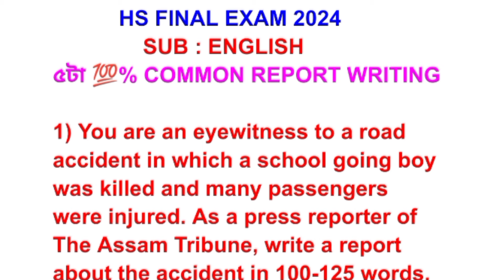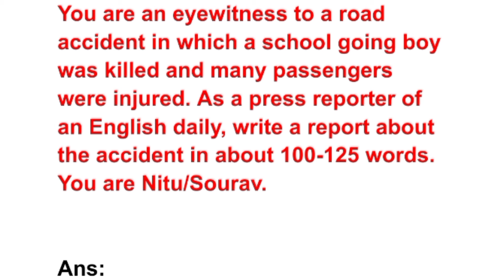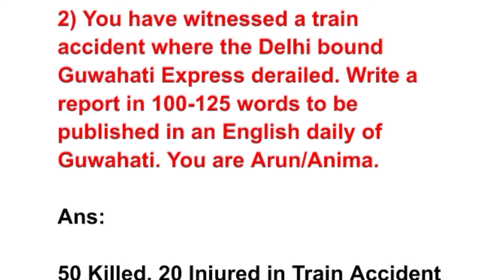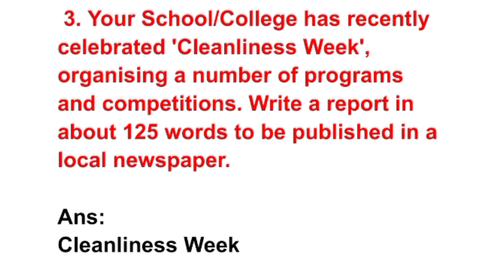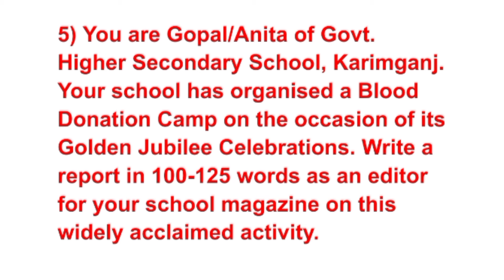HS 2024 English Report Writing Common Questions-Answer/ HS Final Exam 2024 এই ৫টা Report চাবা Exam ত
HS 2024 English Report Writing Common Questions-Answer/ HS Final Exam 2024 এই ৫টা Report চাবা Exam ত @Rahul10M